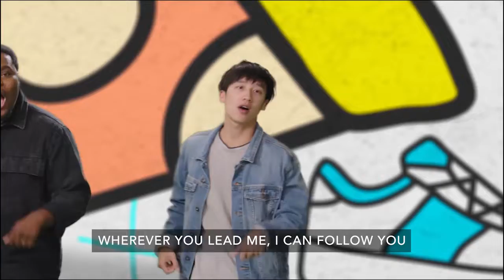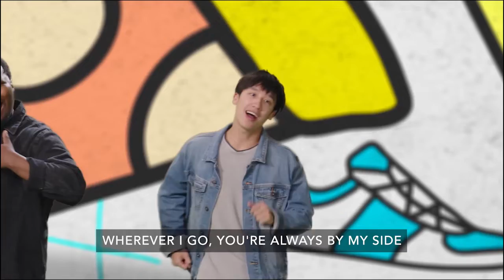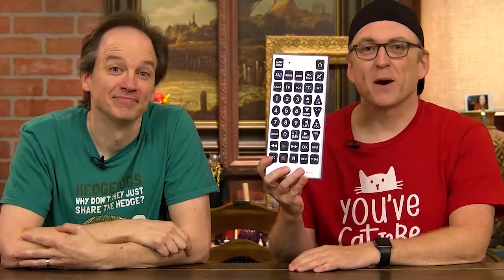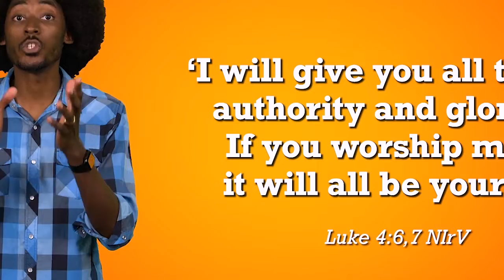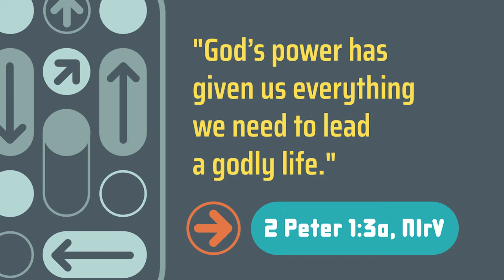Kid Life - January Week One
While your adult life groups meet, we hope your kids can enjoy this resource!